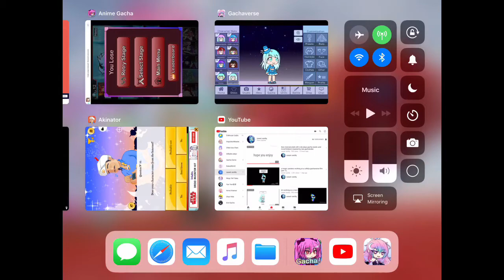Making yt people